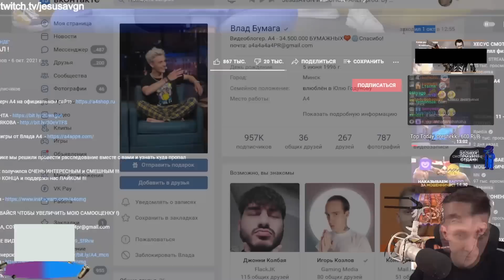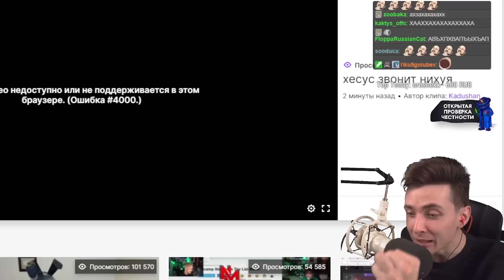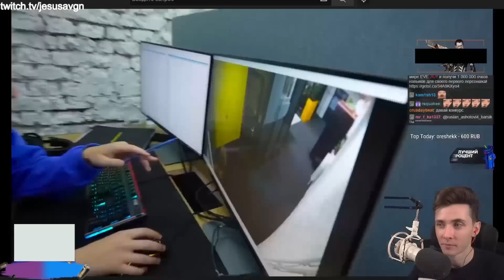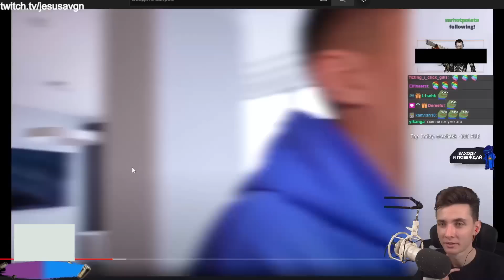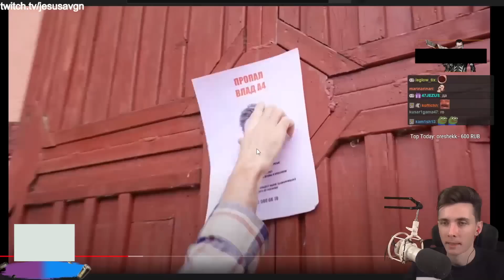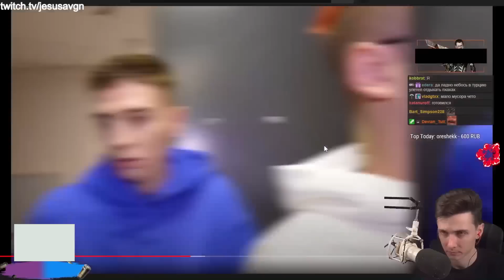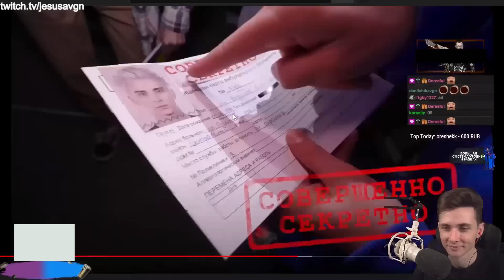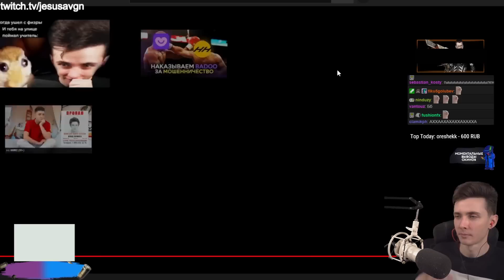ХЕСУС ПОНЯЛ КУДА ПРОПАЛ А4